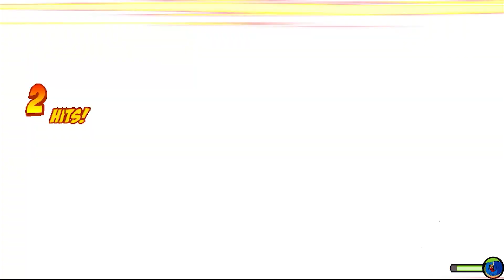🤯REAL GOJO OP & RENGOKU OP VS KEVIN OP & BEERUS OP IN JUMP FORCE MUGEN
►PC Specifications:
- Graphic Cards- 2 x MSI GTX 1650ti, Colorful GTX 1650 & GTX 1050ti
- 240GB SSD WD
- 1 TB HDD Seagate
►MONITORS
-Main: Acer KG241Q 165hz 1920* x 1080*
-Secondary 1: LG 19M38 60hz 1366* x 768*
-Secondary 2: Dell IN2030M 60hz 1600* x 900*
►EXTERNAL STUFFS
MOUSE - Logitech G402/ Glorious Model O Wired
KEYBOARD - Gamidas hermes E2 & Gamidas hermes E3